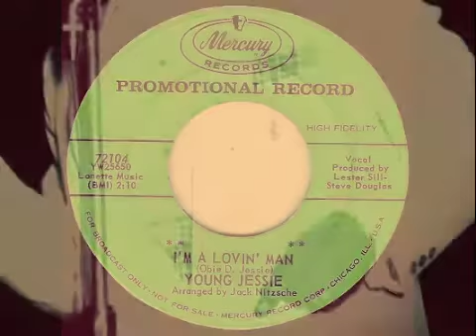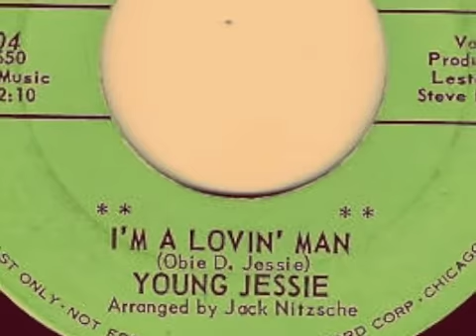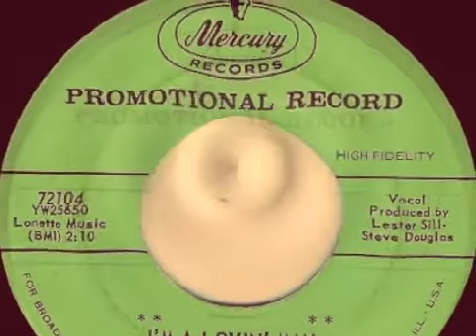YOUNG JESSIE - I'm A Lovin' Man - MERCURY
60s R&B